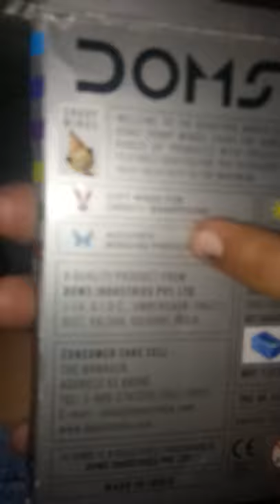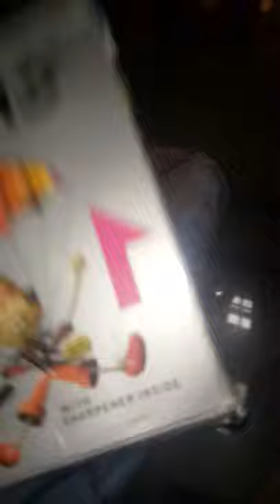Doms pencil colours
Rs 25